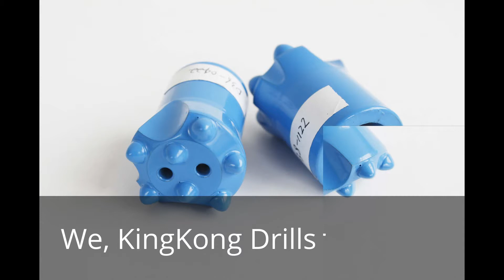K.K.D rock drilling tools 32mm-38mm taper button bits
All your inquiry will be highly appreciated. All your emails will be replied in no more than one day as long as we see it. Anyway, our company and team are here to provide you with amazing convenience  and professional service.

We will not let you down once we cooperate together. Cause we each of us from KingKong Drills Limited Believe in these Keywords: Teamwork, Gratitude, Selfless, Standard, Positive. Mobile
King Kong Drills Co., Limited

What are you waiting for, friend? Pick you phone, just call me!